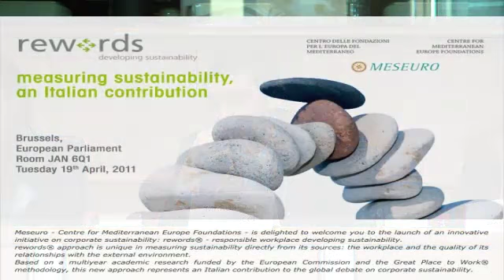Roberto Marinucci, Managing Director of Fater S.p.A. talks at rewords presentation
Roberto Marinucci, Managing Director of Fater S.p.A. talks at rewords presentation at European Parliament. Marinucci focused his intervention on the sustainable choice of Fater and on the result of rewords analysis